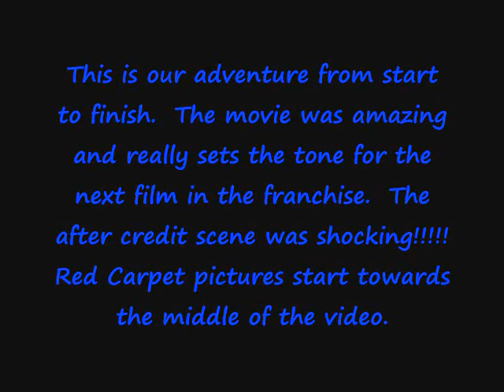X-Men Days of Future Past NYC Premiere Photos & Clips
Photos and clips from the global X-Men Days of Furutre Past Premiere at the Javits Center in NYC.  This captures the entire day from start to finish.  The celeb footage starts in the middle of the video.  The first half is pictures of the fans and ppl that dressed up in cosplay.

We were lucky few to also be selected to see the film and it was AMAZING! Omg Quicksilver in the film really stole the show for me lol. He was sooo funny and cute!